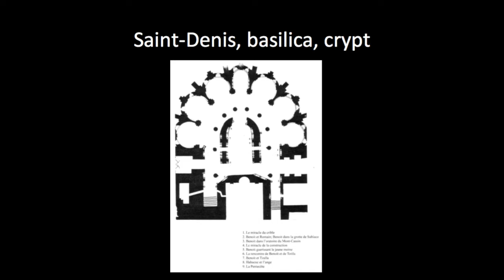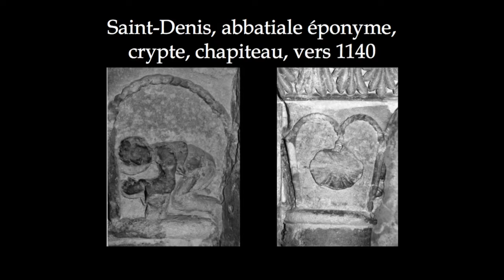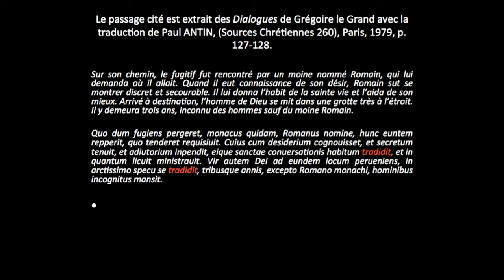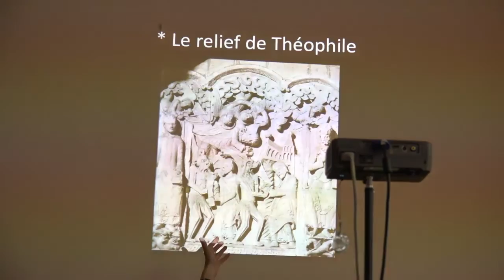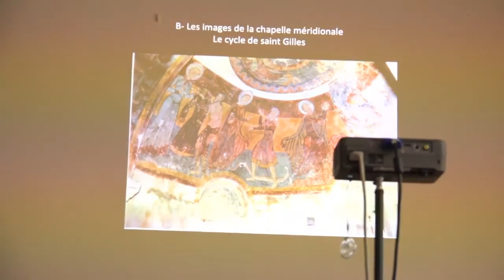Sculptures of the Tympanon 3: Saint Denis (Cécile Voyer)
Lecture by Cécile Voyer streamed directly from Abbaye de Fleury, Saint Benoit sur Loire, France.

Part of the innovative education project "Migrating Art Historians" run by the Centre for Early Medieval Studies, Masaryk University (Brno, Czech Republic)